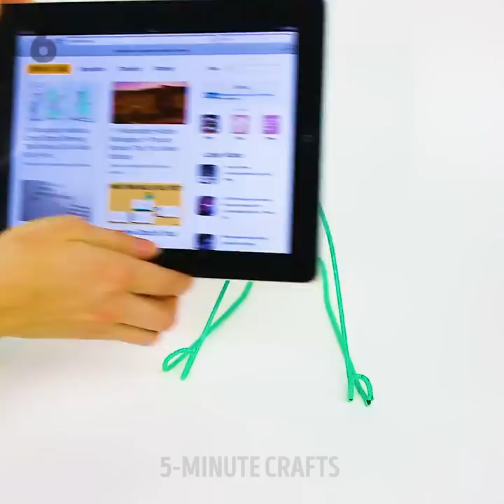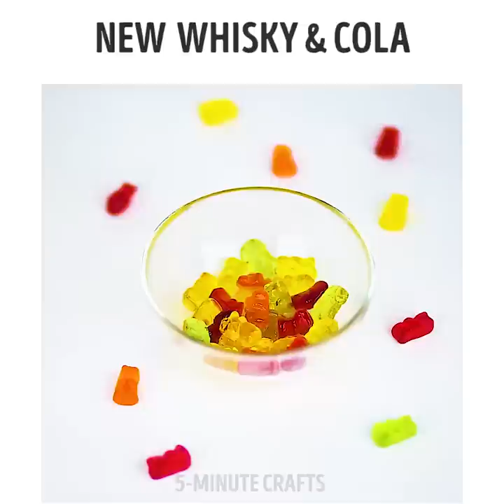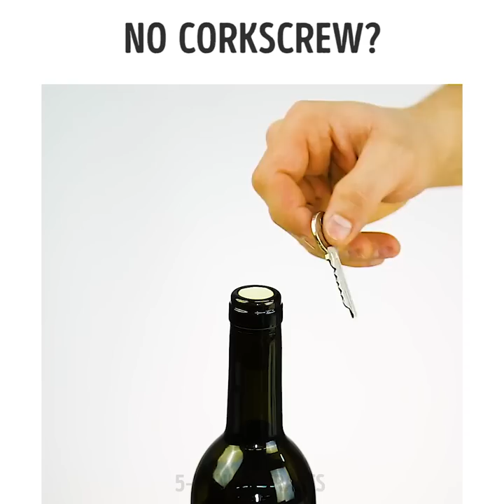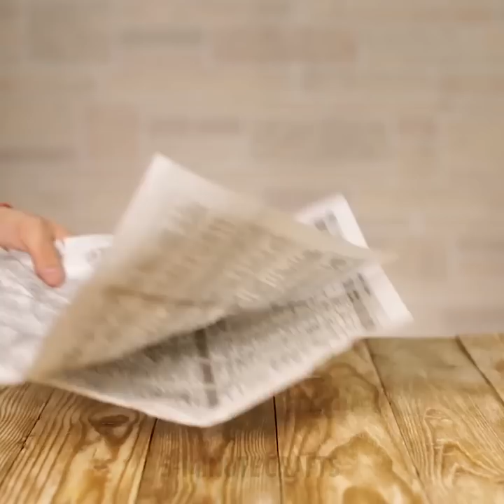25 HACKS YOU'D WISH YOU'D KNOWN SOONER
HACKS FOR EVERY DAY

These hacks are garanteed to make your everyday life way much easier.

If you're looking for quick beauty tips here they are. If you wanna get rid of the saggy skin real fast do the following. Cut off a piece of adhesive tape and stick it to the back of your neck. Skin in the front is gonna look flawless.

You should do the same if you need to tighten your belly a bit. This time you might need to cut off a bigger piece of adhesive tape. Apply it to your back. Now you can take pictures and post some new photos on the Instagram.

If you're suspecting your boyfriend is cheating on you. Make a little test just to put your heart at ease. Apply some red rouge on his thumb while he's sleeping and stick a piece of adhesive tape to it to get the fingerprint. You'll need this to unlock his phone! :)

And here's a beautiful idea for your new earrings 1:11

Have you ever had this beautiful deep plunge dress? Which makes wearing it really uncomfortable sometimes. To feel you best in any situation every time you wear it make sure to use some adhesive tape. Apply 2 pieces of adhesive tape on each neckline of your dress. That's it. You're ready to go! ;)

TIMESTAMPS:

0:30 WANNA LOOK SKINNY ON THE PHOTOS?
1:58 AWESOME NAIL DESIGN
10:52 HOW TO CLEAN THE PHONE'S SCREEN
15:50 BATH PLUG